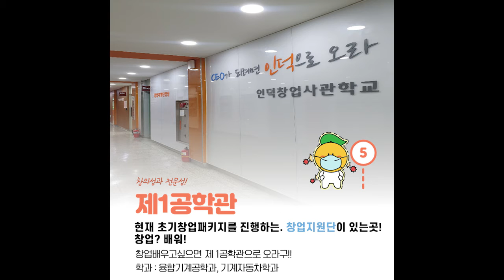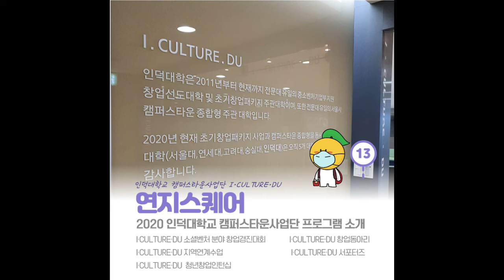[홍보주제3]인덕대_오제섭_인덕대학교 캠퍼스 및 캠퍼스타운 사업단 소개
서울시 캠퍼스타운 주관 대학인 인덕대학교의 캠퍼스를 소개하고,
캠퍼스타운 사업단을 소개합니다.